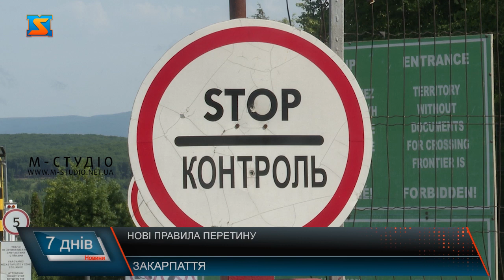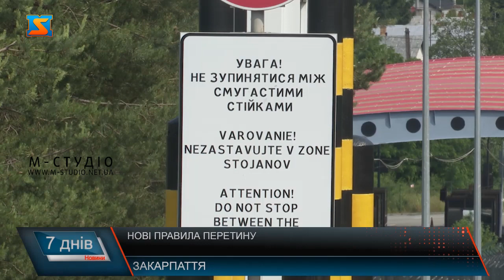Нові правила перетину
На пункті пропуску «Ужгород» зараз порожньо. Та відсутність черг  на кордоні зі Словаччиною водіїв зовсім не тішить. Адже,  перетнути його без відповідних документів неможливо. Однак,  є і гарні новини для тих, хто планує за кордон.  Якщо до 10 червня в’їзд до  країни –сусідки для українців був заборонений, окрім тих, хто мав дозвіл на постійне проживання, то зараз ситуація змінилась. Обов’язкова умова  для в’їзду на територїю Словаччини- наявність тесту на коронавірус з перекладом. Ну а для того, щоб потрапити на територію іншої країни транзитом через Словаччину, потрібно мати відповідний документ, який би засвідчував ваші наміри.
Пан Володимир -один з тих, хто незабаром планує працювати у Словаччині. Каже,  з умовами перетину кордону ознайомлений, та очевидно про них знають далеконе всі. Додає, вже чув, що у більшості випадків  словаки повертають наших громадян  назад через неправильне оформлення документів. За словами прикордонників, за першу декаду червня в Україну заїхали лише чотири з  половиною тисячі осіб, виїхали майже 2 з половиною тисячі. Торік за цей самий період ця цифра складала 22 629 осіб  на в’їзд в Україну та 21 529  - на виїзд.